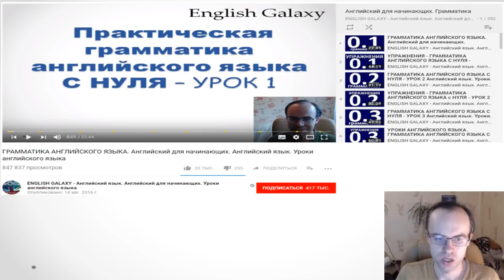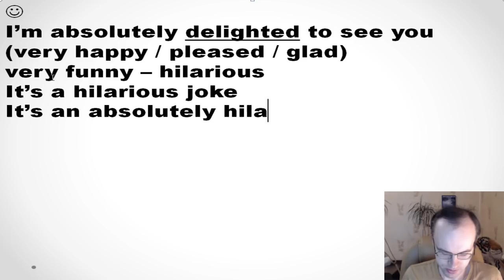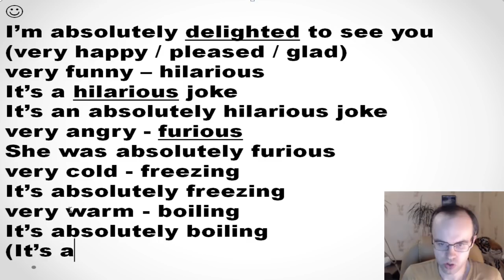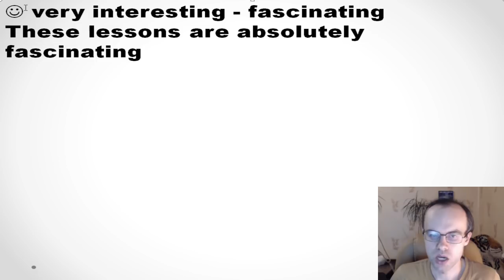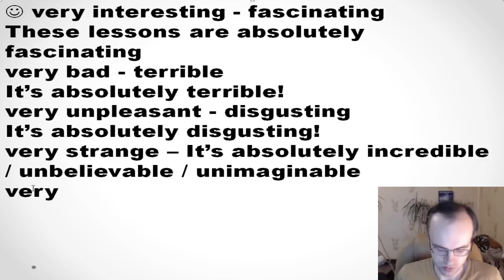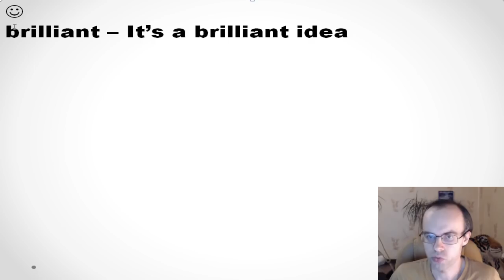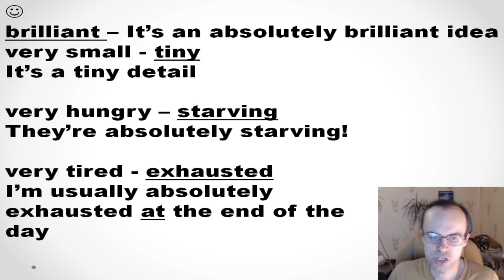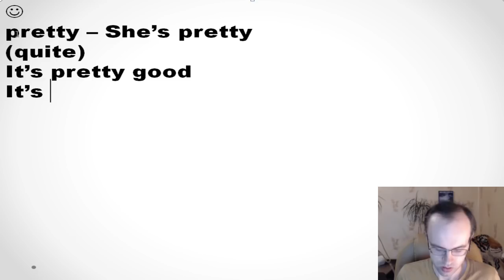ГРАММАТИКА АНГЛИЙСКОГО ЯЗЫКА С НУЛЯ УРОК 198 АНГЛИЙСКИЙ ЯЗЫК ДЛЯ СРЕДНЕГО УРОВНЯ